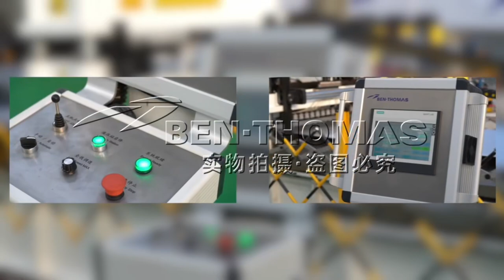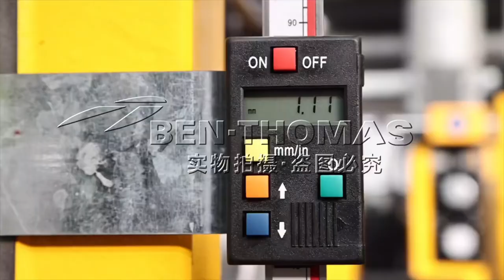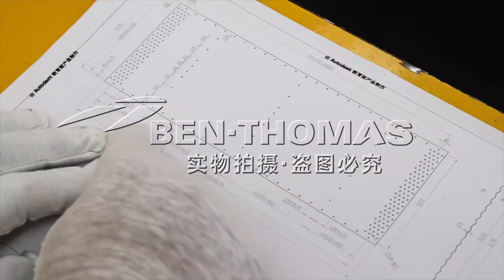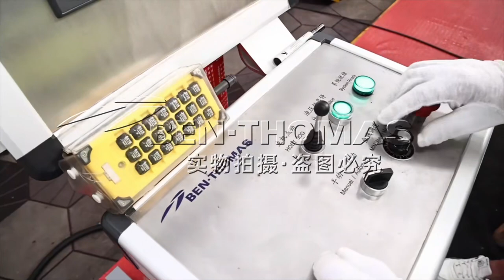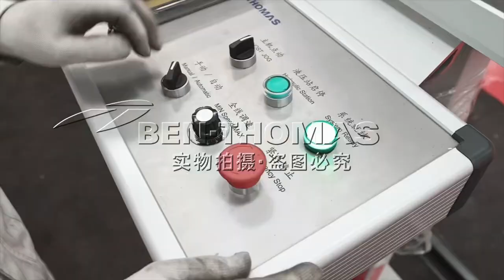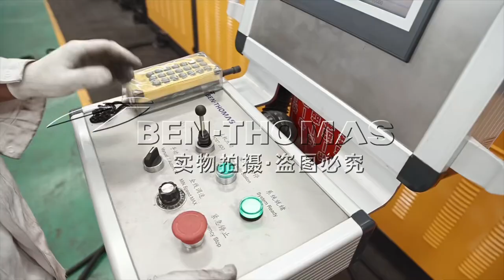Feed bin forming machine line Roll forming machine for feed bin sheet Grain Silo Making Machine